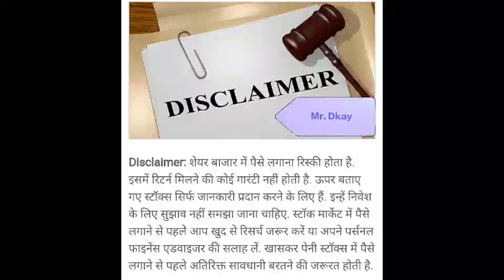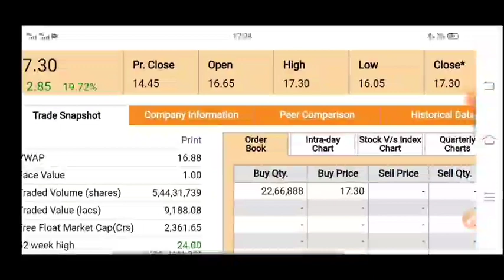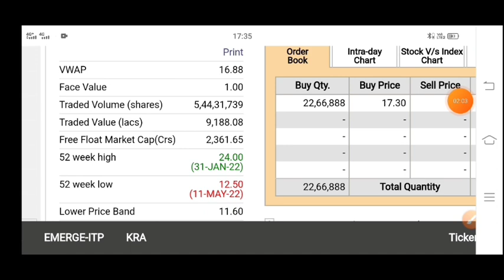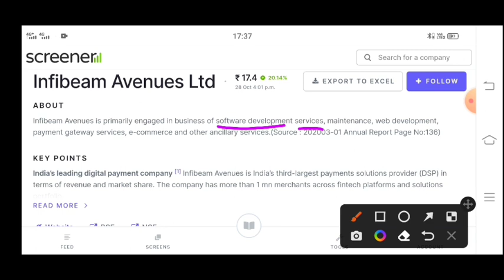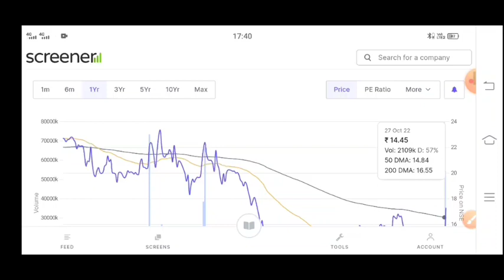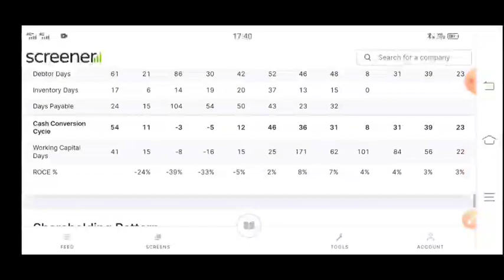Infibeam share latest news | infibeam avenues stock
Topic Cover
infibeam avenues q2 results 2023
infibeam q2 results 2023
infibeam q2 results
infibeam q2 results today
infibeam avenues share bonus
infibeam avenues share latest news today
infibeam avenues share news today